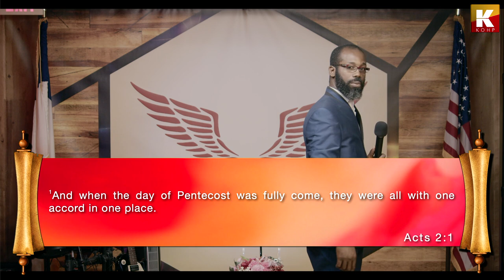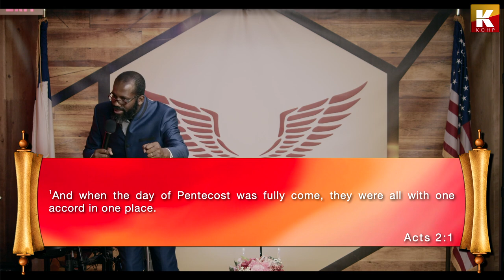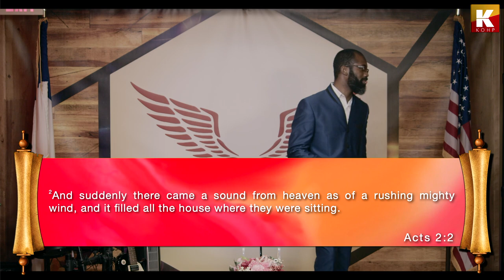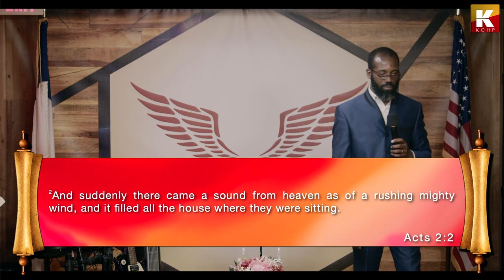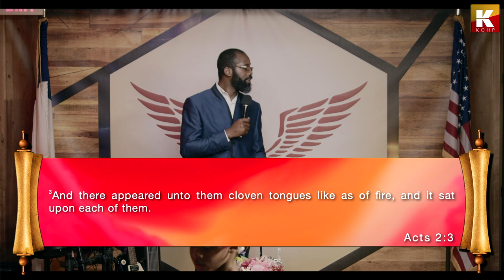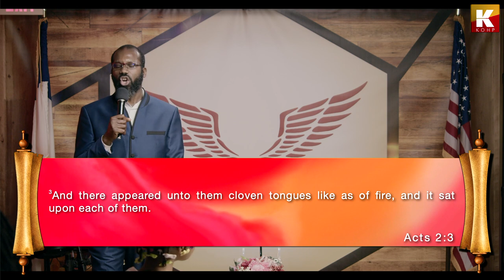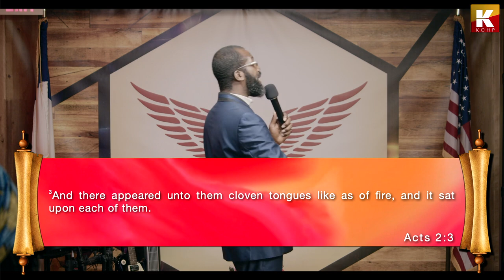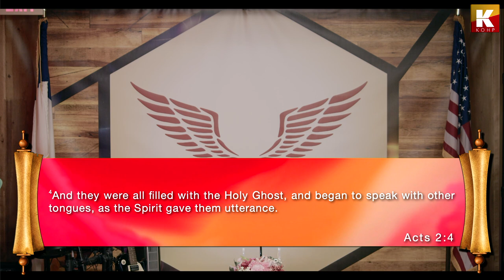House of Destiny – Acts 2:1-8